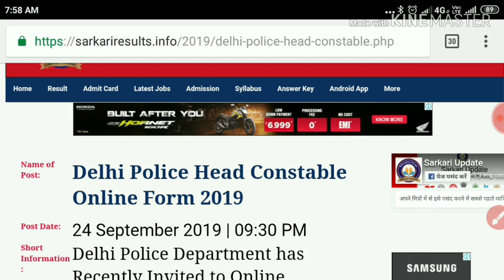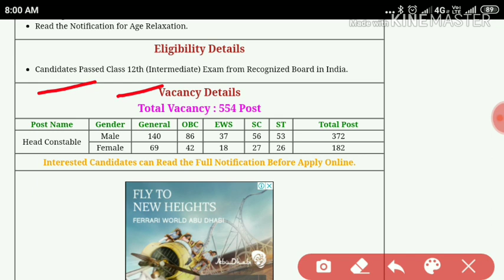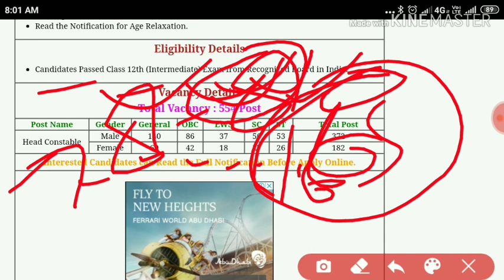Delhi police vacancy 2019 | dilli police Bharti apply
Hi,
I am kd from sultanpur welcome to our educational youtube chanal gs station.
Is video me ham aapko Delhi police ki Bharti ke bare me bat karenge

Friends is educational chanal par aapko comptitive exam se judi sari jankari provied karayi jati hai,Gs practice set,new vacancy se related information,result information,exam date information,physical se sambandhit information etc ,friends agar aapko yah video pasand aata hai to is chnal ko subscrive karke welicon jarur daba de,taki jab bhi mai video upload karu to iski jankari aap ko sabse pahle mil jaye.